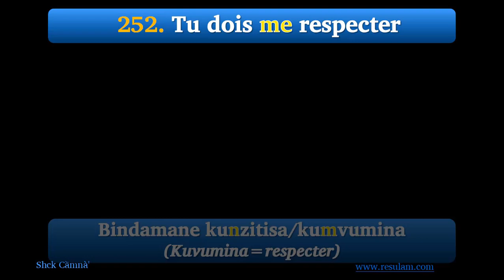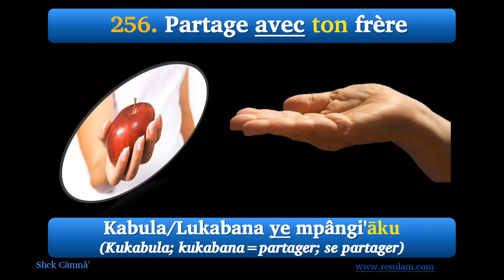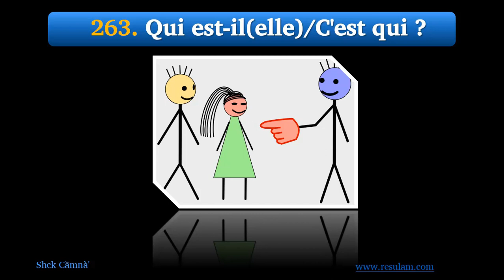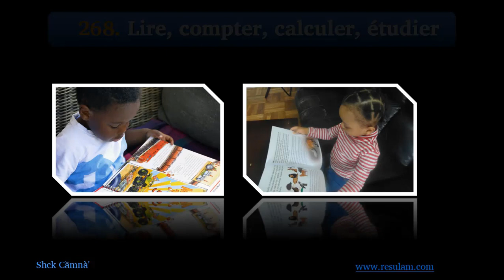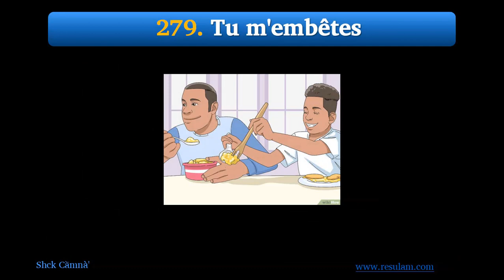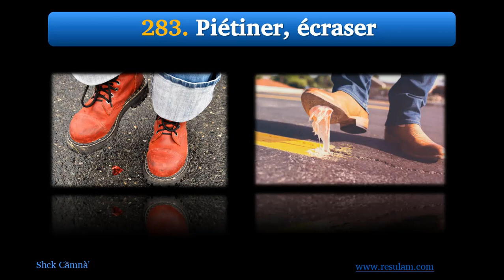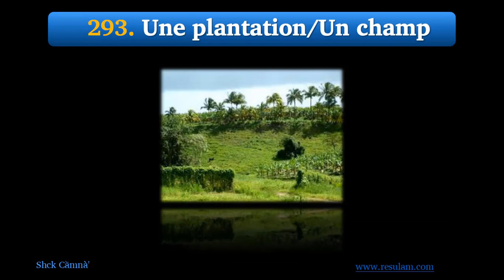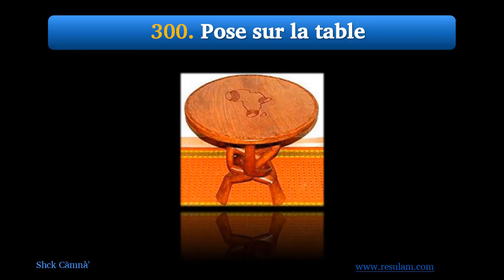Apprendre le KIKÔNGO PUR - Avec 500 Mots et Expressions courantes Part.6/10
*LONGOKA KIKÔNGO*

Proverbe Kôngo :

- Mputa nima, yisukulanga kua muntu wankaka.
- La plaie qui se trouve dans le dos ne peut être soignée que par quelqu'un d'autre.

C'est par la Langue et la Culture que doit débuter la Réhabilitation Psychologique de la RACE NOIRE MONDIALE. La Langue Kikôngo est la Langue-Mère de tous les dialectes (composés de différentes intonations) parlés depuis le sud de l'Angola jusqu'au sud du Gabon. C'est donc la Langue Bantu la plus importante de l'Afrique Centrale, et la seule Langue Pure qui occupe en Afrique Centrale de l'Ouest (KÔNGO DIANENE), le plus vaste périmètre culturel; à côté du Kisuahili (ou Kiluba) qui, en Afrique Centrale de l'Est (LUALABA), est la Langue la plus importante, et du Kingala (Lomongo) qui est la Langue la plus importante en Afrique Centrale du Nord (UBANGI).

La Langue Kikôngo est le Véhicule de la Sagesse Kôngo, donc du BUKÔNGO, qui est la Sagesse Divine incarnée dans la Tradition Africaine. Elle est une Langue très riche, qui possède toute la terminologie nécessaire pour exprimer la Spiritualité, des termes techniques, politiques ou administratifs. La Langue Kikôngo est un grand Trésor pour les peuples de l'Afrique Centrale et du monde entier.

Pour bien connaître la quintessence de la Philosophie de Bundu Dia Kôngo et de la Spiritualité Négro-Africaine, consultez le site Officiel de l'Ecole Initiatique BUNDU DIA KÔNGO, l'Âme de la Renaissance de l'Afrique et du Monde :